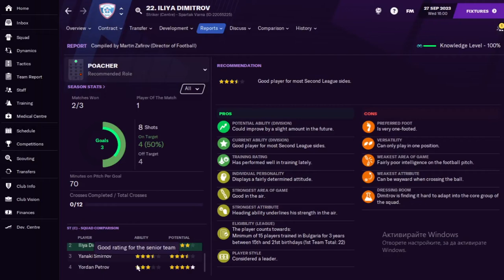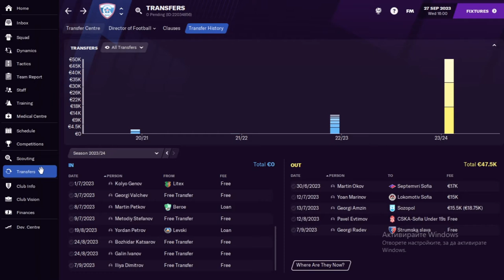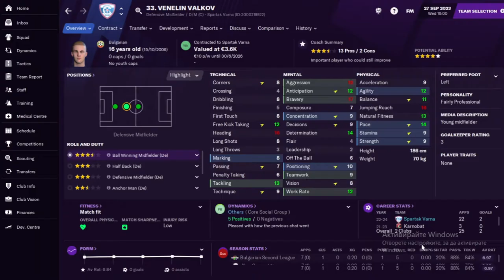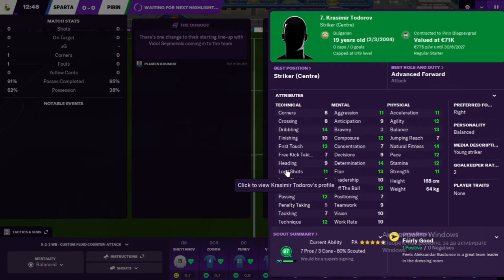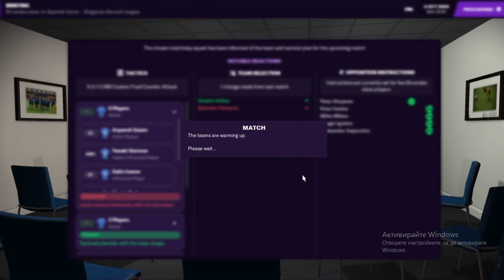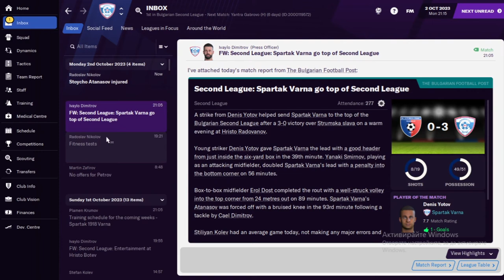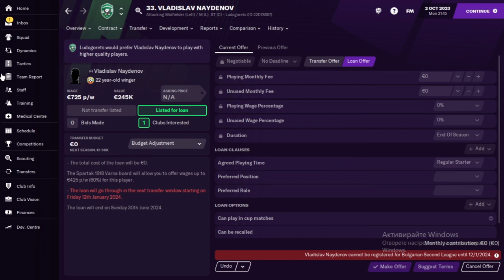FM21 | Spartak Varna | Episode 15 | Купа на България!!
Коментирайте , Харесайте и се Абонирайте ! Извинявам се за началото на клипа , софтуера с който записвам е започнал малко по късно да записва !!